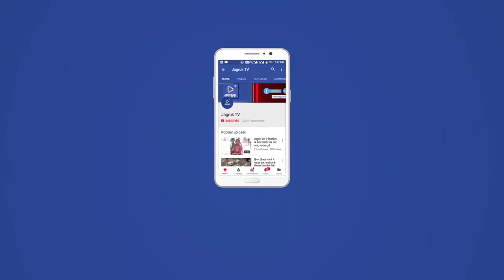Jagruk TV सादड़ी : ग्रामीणों के पीछे भाग रहा था जख्मी जरख, ग्रामीणो की सूचना पर रेस्क्यू दल ने पकड़ा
सादड़ी। राणकपुर सड़क मार्ग मघाई नदी में फन्दे में उलझा जरा जो शिकारियों के लगाये फन्दें में उलझ जमी हालात्त जरख (हाईना) मिला जो ग्रामीणों के पीछे हमला करने को दौड़ रहा था, ग्रामीणो की सूचना पर ईगंल रेस्क्यू दल व वनकार्मिकों की देखरेख में सुरक्षित रेस्क्यू कर उसे राजकीय पशुचिकित्सालय में उपचार बाद वनविभाग को सुपूर्द किया जो वनविभाग की देखरेख में उपचाराधीन हैं।

 आयारण्य सादडी रैन्ज क्षैत्रिय वनअधिकारी किशनसिंह राणावत ने बताया कि आयारण्य से सटी राणकपुर सडक मार्ग मघाई नदी में एक घायल जरख जो ग्रामीणों पर हमला करने की नीयत में ग्रामीणो के पीछे भाग रहा हैं। जो शिकारियों के फन्दें में फंसा जहा से फन्दे सहित जान बचाकर भाग निकला यह जख्मी हालात्त हाईना नदी में राहत्त को लेकर बैठा लेकिन नदी से गुजरते ग्रामीणों को देखते के उनपर हमला करने की नीयत में दौड़ रहा था भयभीत ग्रामीणो ने इसकी सूचना वनविभाग व ईंगल रेस्क्यू दल जितेन्द्रसिंह राठौड़, नेतीराम देवासी, अशोक देवडा, रफीक पठान, विमलपुरी सहित वनकार्मिको ने आदर्श विद्यालय पिछवाडे मघाई नदी में जख्मी जरख को करीब दो घण्टे की कडी मशक्कत बाद सुरक्षित रेस्क्यू किया जख्मी जरख के गर्दन में गहराई तक फन्दे का तार फंसा हुआ था जिसके दर्द से तडफता हुआ ग्रामीणो के पिछे भाग रहा था, पशुचिकित्सक डॉ.परीक्षित पुरोहित व वीए बस्तीमल हिगड़ ने उसका उपचार कर फन्दे का लगा तार छुडवा सीजर कर पट्टी करी जमी हाईना वनविभाग को सपूर्द किया जिनकी देखरेख में वह उपचाराधीन हैं।

खेताराम जाट सादडी